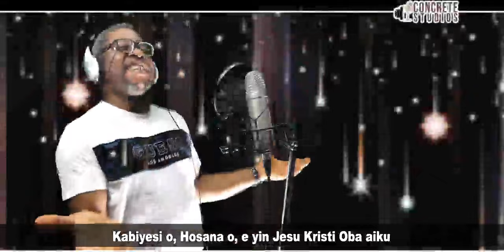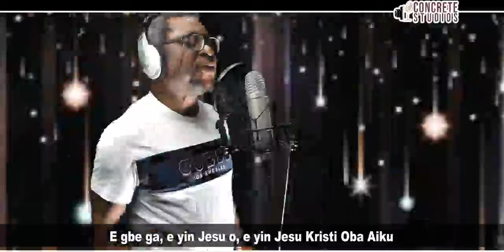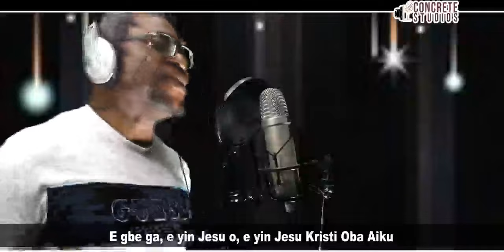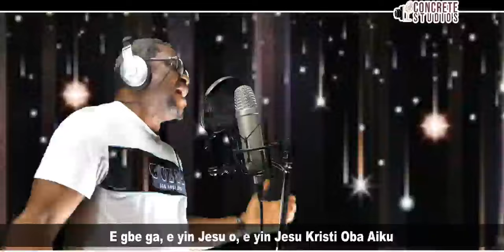E yin Jesu Kristi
Kabiyesi o, Hosana o, e yin Jesu Kristi Oba aiku)2ce
E gbega
E gbe ga, e yin Jesu o, e yin Jesu Kristi Oba Aiku

Wa ka yin Jesu ara mi o, wa gbope wa gbayin awa omo re)2ce
E gbega

Obangiji ye o Oluwa(Oluorun) o, wa gbope wa gbayin awa omo re)2ce
E gbega